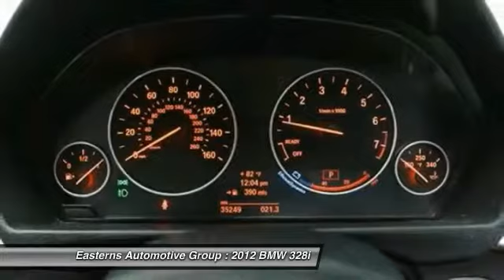2012 BMW 328i DC, Maryland, and Virginia 91564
2012 BMW 328i i - $25995

Don't miss this 2012 BMW 328i. It's equipped with Automatic transmission and features a Mineral Gray Metallic exterior. With 35249 miles, You'll want to take this  home. Make a great choice today.